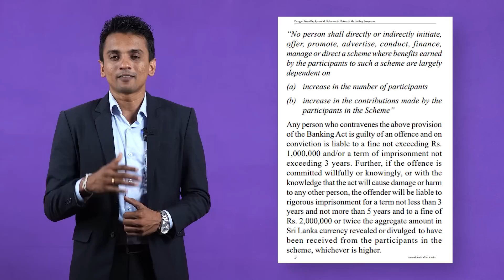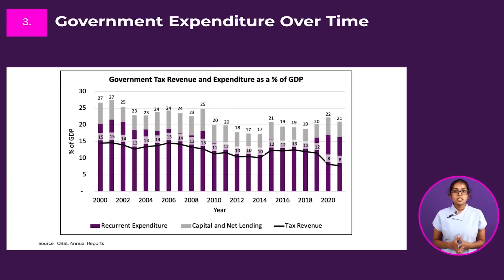🔴 නූතන පාරාවන්ගේ පිරමීඩ වංචා | Dhananath Fernando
මේ දවස්වල ඕසෙට ඊජිප්තු ජාතිකයින් ලංකාවට බැහැලා ඉන්නවා කියලා හැම තැනම කථා යනවා. එක එක තැන් වල පාරාවෝ මතුවෙලා හදපු පිරිමීඩ දෙදුරුම් කාගෙන යනවා, ඒ අස්සේ වෙන රාජ්‍ය Ponzi Scheme ගැන දැනගන්න.